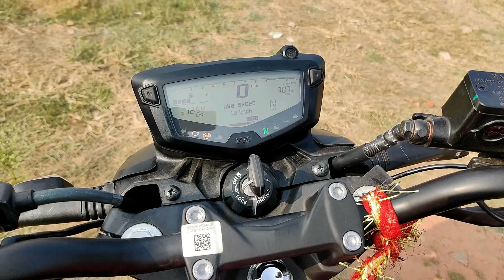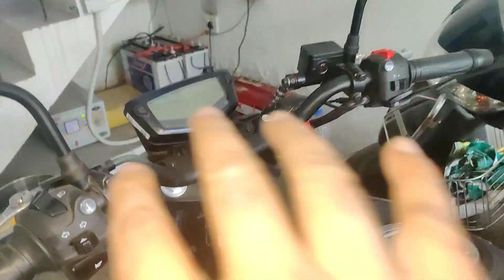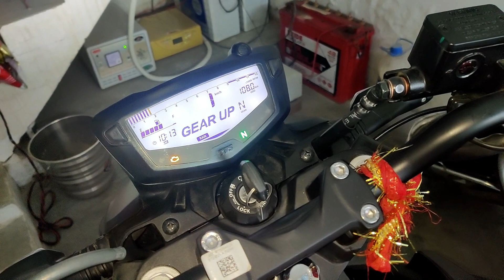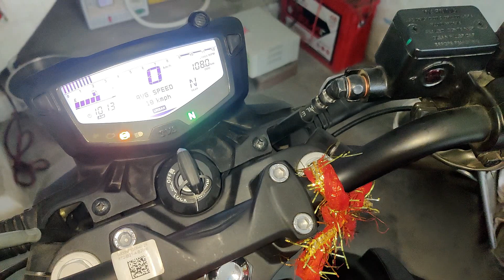Vibration Test of Apache 160 4V Special Edition 2022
Steelbird Full Finger Bike Riding Gloves with Touch Screen Sensitivity
Steelbird SBH-17 Terminator ABS Material Shell Full Face Helmet
Royal Enfield mens JACKET RIDING
Kurtzy Adjustable Knee/Shin Bike Racing Motorcycle Sports with Hand Gloves
Motorcycle Bike Racing Riding Knee & Elbow Guard
ORAZO Men's Picus -VWR Bike Riding Boots
Le Gear Face Mask Pro+ for Bike - Protects from Wind, Sun, Dust Face Protection Mask